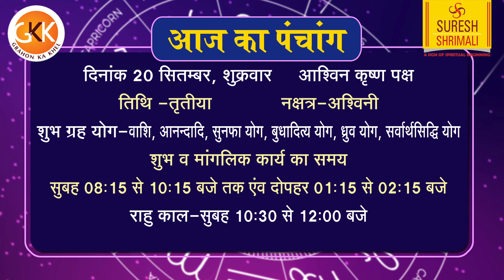20 September AAJ KA RASHIFAL | आज का राशिफल | Daily Horoscope 2024 | मेष से मीन उपाय-Suresh Shrimali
20 September AAJ KA RASHIFAL | आज का राशिफल | Daily Horoscope 2024 | मेष से मीन उपाय-Suresh Shrimali

Channel On YOUTUBE
★Grahonkakhel.co.in -    / grahonkakheindia

Daily Rashifal
September 2024 aaj ka rashifal in hindi

 काले घोड़े की नाल घर की कौनसी दिशा में लगाने से मिलेगी शनिदोष से मुक्ति और बढ़ेगा धन | Suresh Shrimali